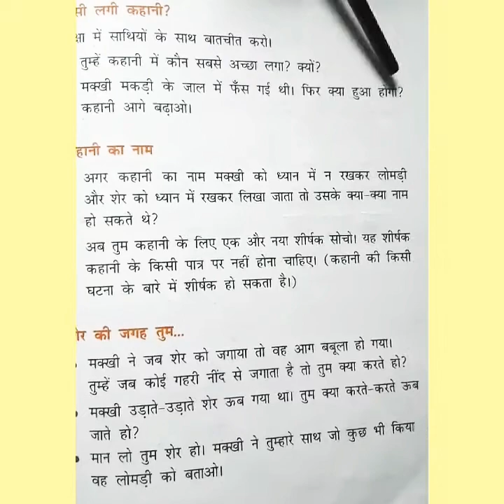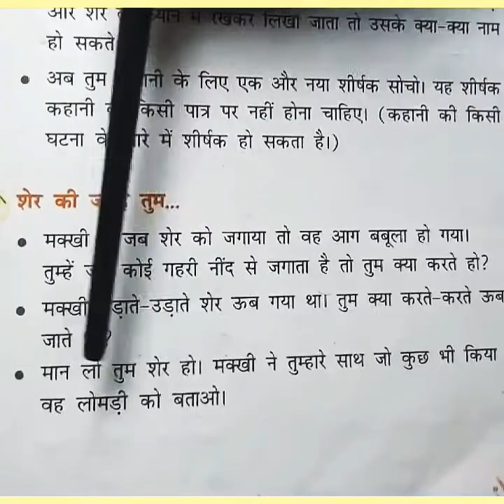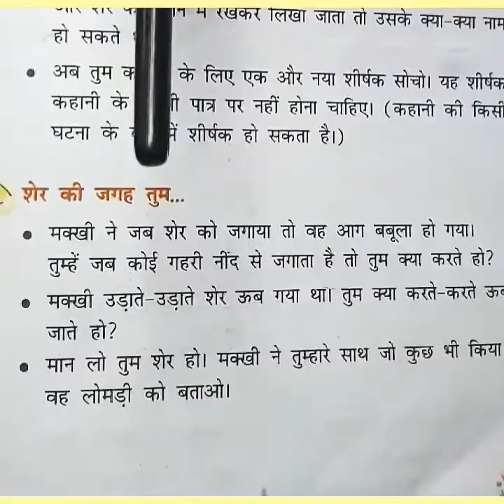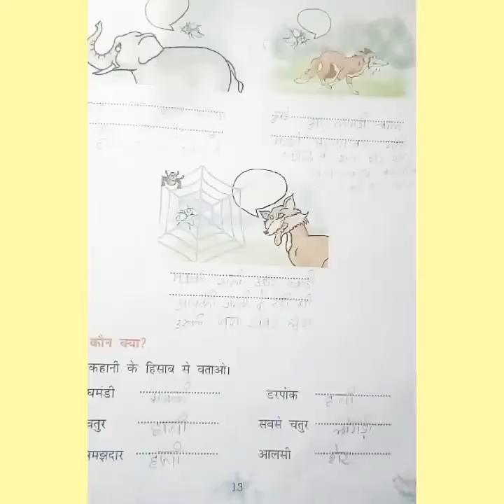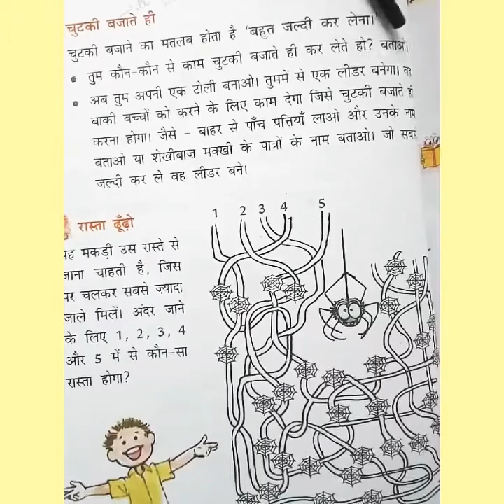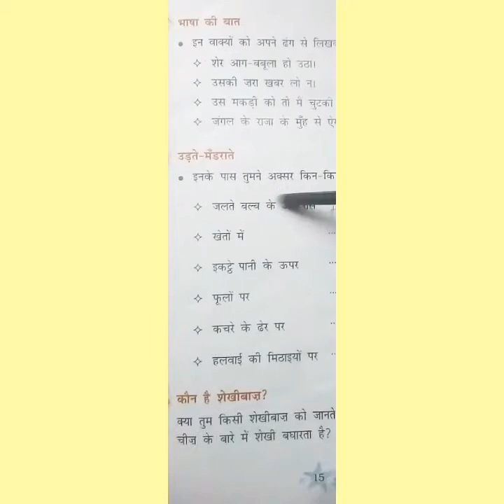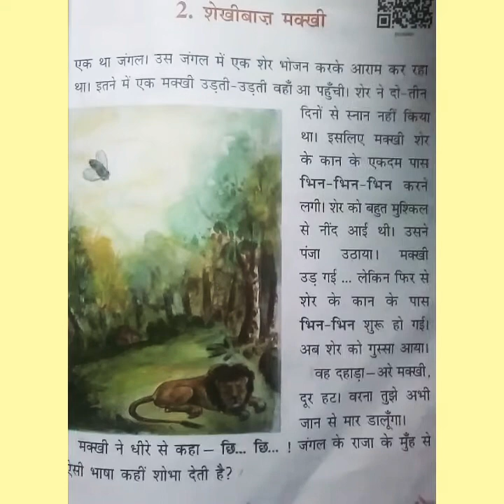Shekibaz makki exercise questions/Hindi to malayalam/chapter 2/class 3/ncert/cbse in malayalam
Shekibaz makki exercise questions/Hindi to malayalam transaction/class 3/chapter 2/Hindi story/ncert/cbse/meaninig in malayalam/